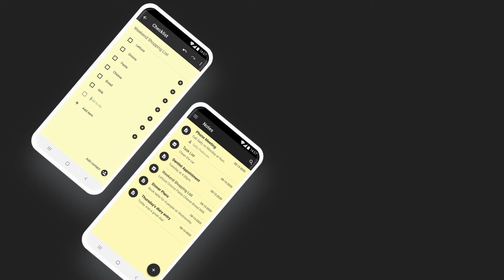Caller Notes Black Theme English V2 Landscape